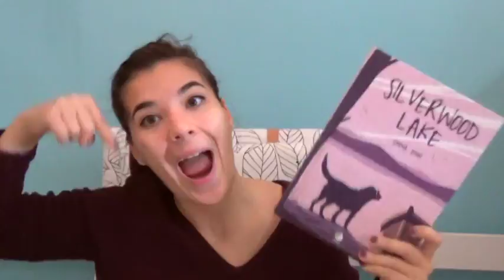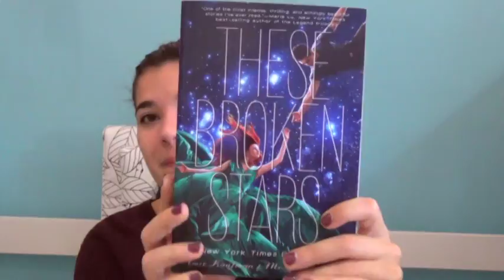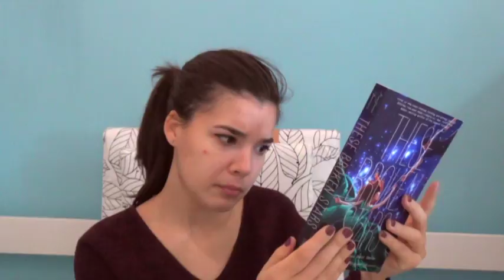HAUL! Ultimi Acquisti || WINTER IS COMING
*LEGGIMI, LEGGIMIII*
Dove acquistare i libri citati?
-These Broken Stars
-Silverwood Lake
-The Passenger
-Yankee Candle black Coconut
-Strawberry buttercream
-Lake Sunset

*NON SONO STATA PAGATA PER QUESTO VIDEO*